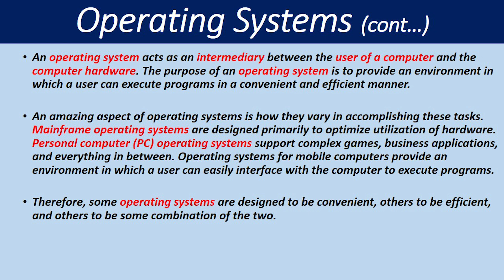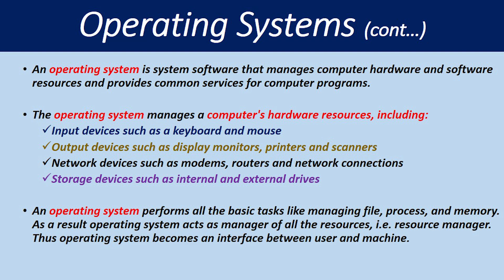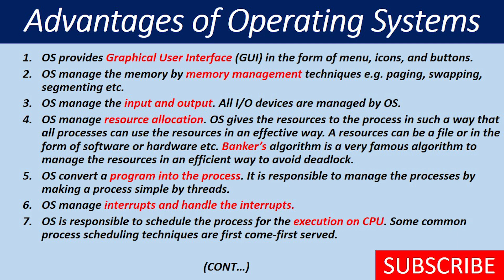OPERATING SYSTEM || BANKING PREPARATION || Deepa Aryal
This video is all about the operating system, its examples and advantages, which is useful for all the competitive examination.